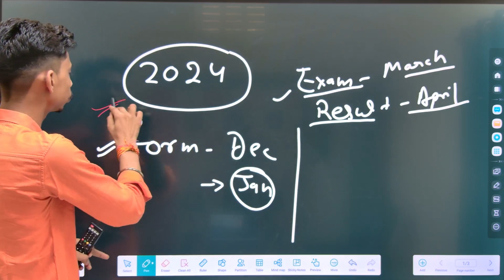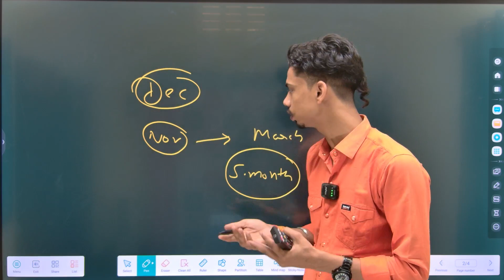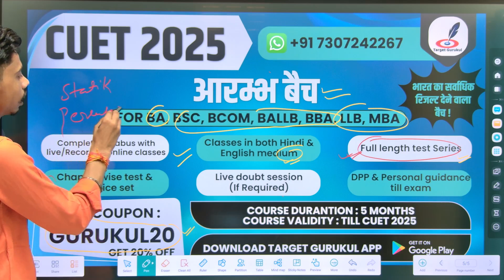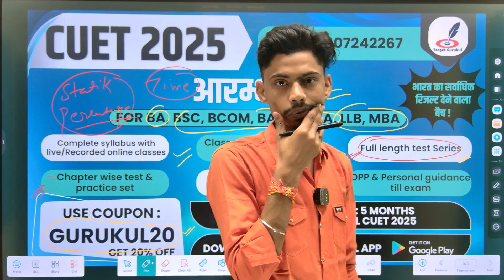CUET PG Exam Date out ?? | CUET LLB exam strategy by Rohit Tomar sir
नमस्कार
ऑनलाइन कोर्स के अंदर आपको पूरा BSC MATHS exams, CUET /BHU b. Com entrance exam 2025 ki तैयारी कैसे, lucknow university b. Com entrance exam previous year questions paper, lu b. Com entrance exam 2025, CUET / BHU b. Com entrance exam questions, ALLAHABAD university b. Com syllabus, CUET ki तैयारी कैसे करें